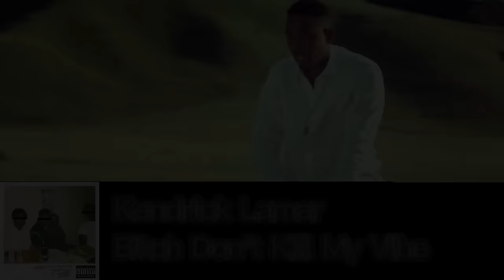GREATEST HIP HOP SAMPLE OF EACH YEAR (2000-2024)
Final video covering the best hip hop sample of each year from 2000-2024.
If you want to see a video covering the best sample of each year from 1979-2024 click below.